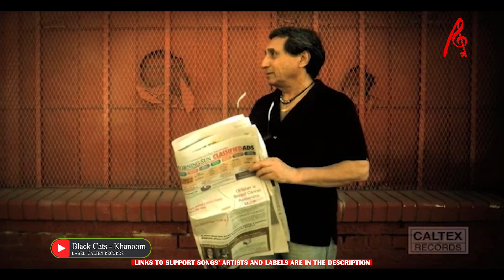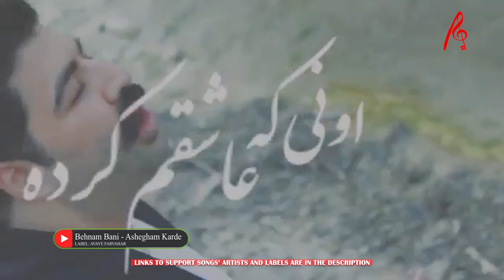Iranian Dance Music Video Mix 2021 | Ahang Shad Irani | میکس تصویری آهنگ های شاد جدید و قدیمی ایرانی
کی تراپی قسمت دوم، میکس یه ساعته تصویری آهنگ های شاد و پر انرژی جدید و قدیمی ایرانی  با دی جی آرمین کی
KEY Therapy ep 02, 1-hour Iranian dance music video mix for Persian parties by DJ ArmiN KEY

1. Black Cats - Aftab (Bandari) | بلک کتس - آفتاب لب بومه (بندری)
2. Arash - Esmet ChiChie | آرش - اسمت چی چیه
3. Tohi ft. Sami Beigi - Ba Man Miraghsi |  تهی و سامی بیگی - با من میرقصی
Record Label: Avang Music
4. Andy & Kouros - Sheytoon Bala | اندی و کورس - شیطون بلا
5. Pyruz - Djembe | پیروز - جمبه
6. Sasy - Gentleman | ساسی - جنتلمن
7. Mansour & Jamshid - Naz Maka |منصور و جمشید – ناز مکا (آهنگ کردی)
Record Label: Avang Music  / MansourMusic
8. Sima Bina – Bia Berim Dasht (Omid Hajili Cover) | سیما بینا – بیا بریم دشت (بازخوانی امید حاجیلی)
Record Label: Omid Hajili
9. Behnam Bani - Ghorse Ghamar | بهنام بانی - قرص قمر
10. Martik - Ahoo Khanoom | مارتیک - آهو خانوم
11. Ebi - Jabeh Javaher |ابی ـ جعبه جواهر
12. Anita – Joorvajoor | آنیتا - جورواجور
Record Label: Radio Javan
13. Masih & Arash Ap - 100 Rishteri | مسیح و آرش ای پی - صد ریشتری
14. Siavash - Yavash Yavash | سیاوش - یواش یواش
15. Armin Nosrati - Pari Va Mari |آرمین نصرتی – پری و ماری
16. Kamy R – Nemidoonam | کامیار - نمیدونم
17. Mohsen Yeganeh - Sokoot | محسن یگانه – سکوت
18. Andy & Kouros - Khodaye Asemoonha | اندی و کورس - خدای آسمونها
19. Shahram Shabpareh – Eyval | شهرام شب پره - ایول
20. Armin Nosrati – Ghatar |آرمین نصرتی - قطار
Record Label: Armin Nosrati Production
21. Mansour - Eshghe Atashi | منصور - عشق آتشی
22. Alireza Roozegar - Nari Nari | علیرضا روزگار – ناری ناری
23. Puzzle Band ft. Hamid Hirad – Bitab | پازل باند و حمید هیراد - بی تاب
24. Arash – Melody | آرش - ملودی
25. Morteza - Baz Mano Kashti Rafty | مرتضی - باز منو کاشتی رفتی
26. Shahram Shabpare - Shahre Gheseh | شهرام شب پره – شهر قصه
27. Hamed Homayoun – Mardoom e Shahr | حامد همایون – مردم شهر
28. Omid Hajili – Parizad | امید حاجیلی - پریزاد
29. Amir Tataloo ft. Rezaya & Armin 2afm & Ardalan Tomeh - Halgiri | امیر تتلو، رضا یا، آرمین تو ای اف ام، اردلان طعمه - حال گیری
30. Black Cats - Khanoom | بلک کتس - خانوم
32. Behnam Bani - Ashegham Karde  | بهنام بانی – عاشقم کرده
33. Andy & Kouros - Topoly | اندی و کورس - تپلی
34. Hassan Shamaizadeh – Bishtar Bishtar ( | حسن شماعی زاده – بیشتر بیشتر
35. Jalal Hemati – Eshgh |جلال همتی – عشق